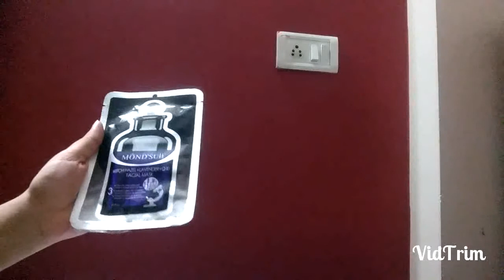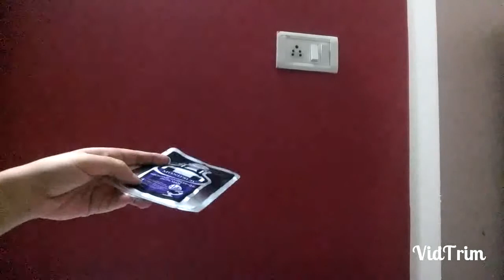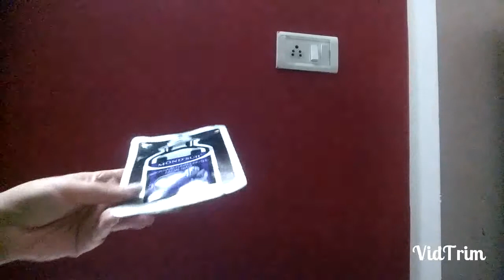The Princess Box-unboxing with coupon code/ Budget Hamper/ Affordable subscription box/ October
The affordable variant of Princess Box is here - Budget hamper- 299 +50 shipping
Free gift- ethnic bag
Diwali gift- makeup brush
Coupon code for Diwali gift- "ctdiwali"

Total -6 products
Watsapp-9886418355